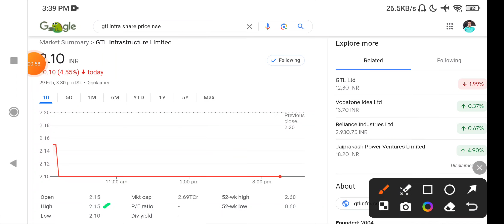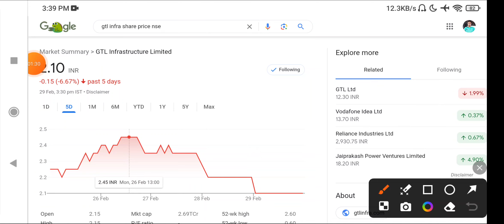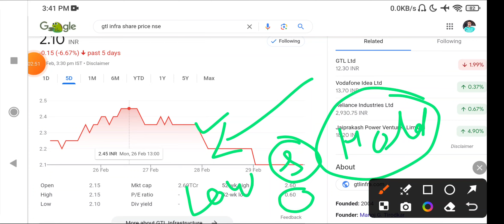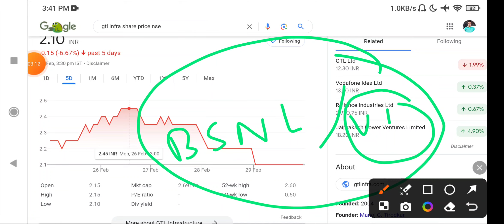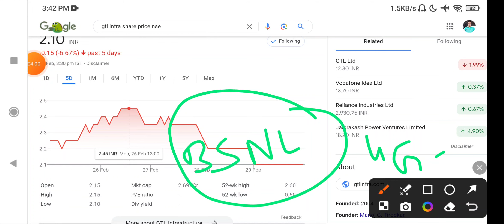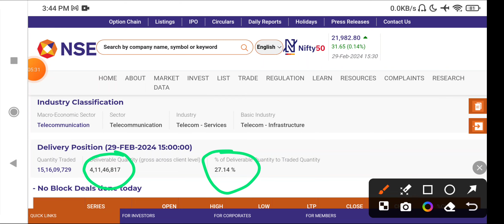GTL Infra Share Latest News Today | GTL Infrastructure stock News Today